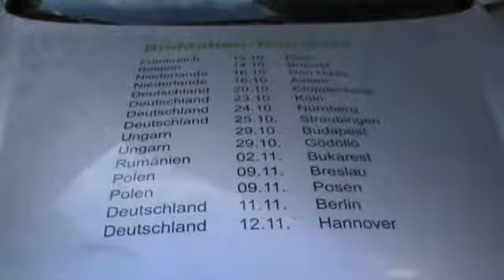BioMotion Tour - Paris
Today marked the start of the BioMotion Tour. And a long, eventful day it was.

After the official start by the French Ministry of Agriculture the entire convoy set off for a tour around the center of Paris. It was hard to keep the convoy together in busy traffic, and might have slowed traffic a bit further with our regular stops at all the sites.

Visited locations included the well known landmarks like the Champs-Elysees, Eiffel Tower and Notre-Dame. And the looked even better with all the beautiful biofuel cars underneath.